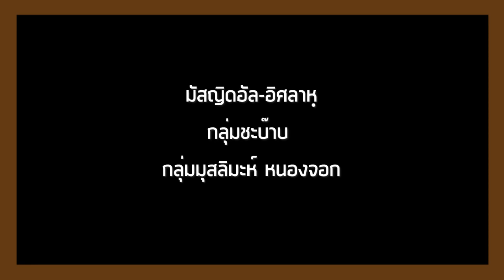ALHAMD 828【อัลกะบาอิรฺ 70 บาปใหญ่ ที่ต้องออกห่าง ครั้งที่ 6】โดย อาจารย์ไฟซ็อล พุ่มดอกไม้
18.8.60 @ มัสญิดอัล-อิศลาหฺ (มูลนิธิอิสลามเพื่อการพัฒนา) หนองจอก